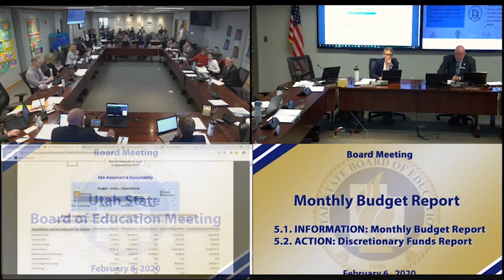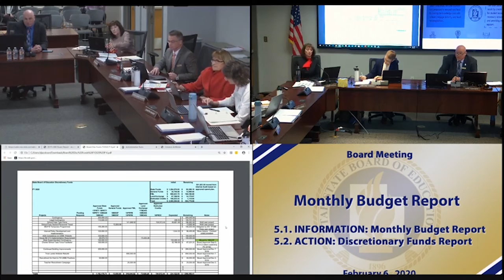06 Monthly Budget Report